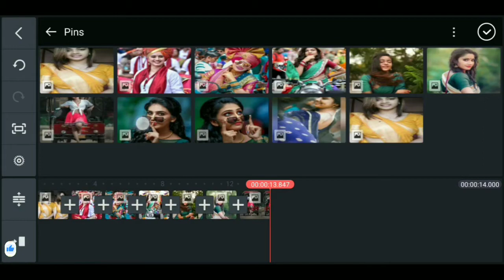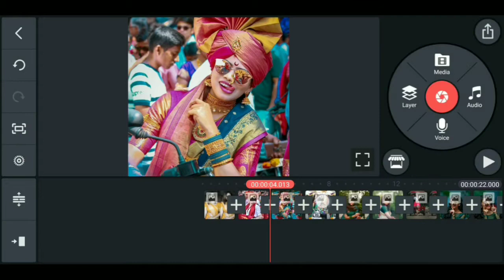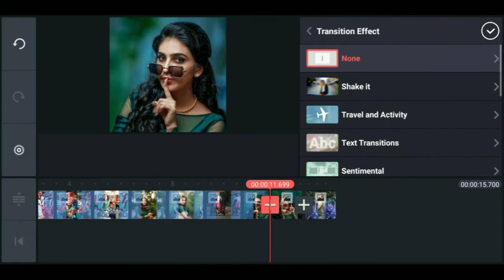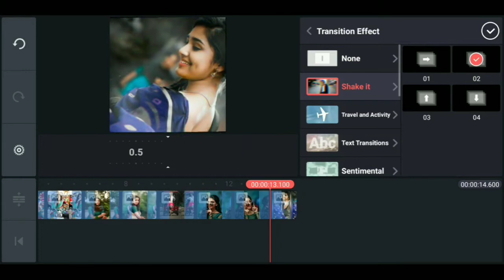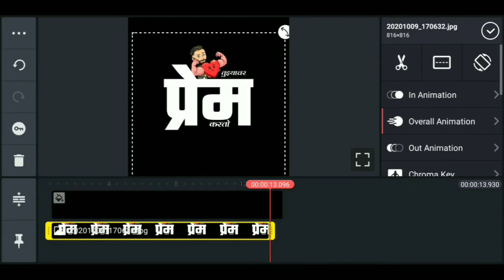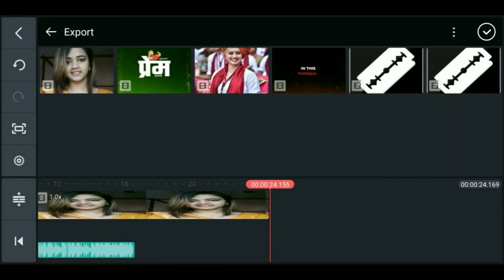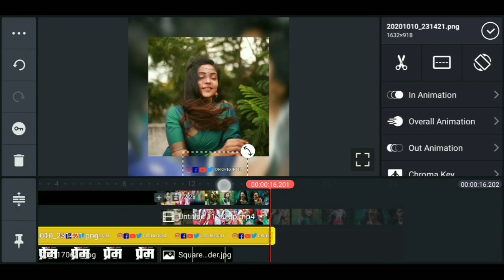How To Create Trending Video Status | Marathi Video Status | WhatsApp Status | Dekhe Sikhe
👉 Queries Solved 👈

1. kinemaster status video editing tutorial,
kinemaster editing tutorial helicopter crash,
clone editing tutorial kinemaster,
kinemaster video editing tutorial effects,
tutorial editing foto kinemaster,
kinemaster text editing tutorial gacha life,
kinemaster editing tutorial in malayalam,
zach king editing tutorial kinemaster,
tutorial editing kinemaster keren,
kinemaster editing tutorial lyrics,
kinemaster logo editing tutorial,
kinemaster premiere editing tutorial
kinemaster professional editing tutorial
kinemaster photo editing tutorial tamil
kinemaster pro video editing tutorial
kinemaster youtube video editing tutorial
Education
Edu
Dekhesikhe
Dekhe sikhe